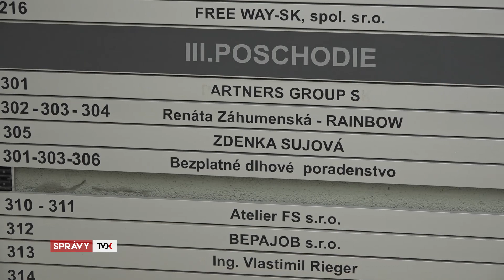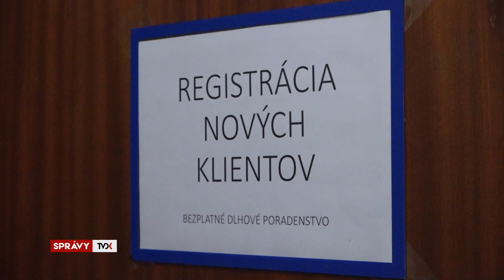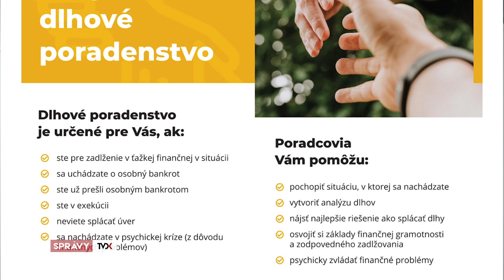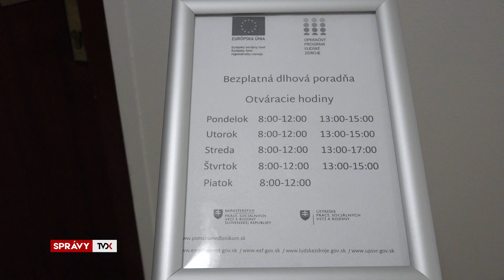Bezplatné dlhové poradenstvo už aj v D. Kubíne